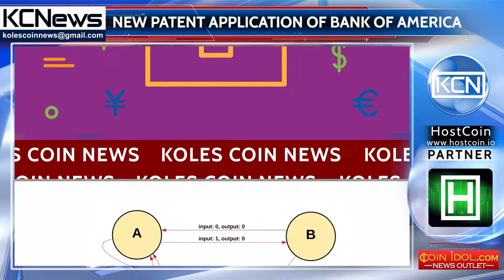Blockchain in finance and economic field in the USA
Blockchain development for increasing protection American banks. Bank of America has filed two patent applications regarding a system, based on blockchain technology. The application of patents aims to develop the tracking of file transfer processing in real-time. The system will provide the bank to transfer a huge volumes of data and tracking it through the use cryptographic keys while the process continues. In the beginning of 2014, the Bank of America has filed more than 20 patent applications using blocking technology.